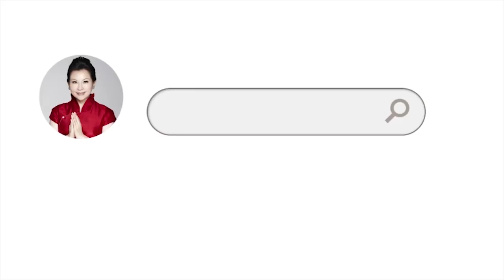【直播回顧】未來一個月！12生肖有哪些得天獨厚的好運降臨？｜雨揚老師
未來一個月，12生肖有哪些得天獨厚的好運降臨？也歡迎大家留下您的生肖與我們分享，
喜歡雨揚老師影片的各位朋友，記得要幫頻道按喜歡及訂閱喔～

★鼠：(貴人運旺)
★牛（創作才能大爆發）
★虎（成就別人可讓自己獲得更大成就）
★兔（行動力及細心度大躍進）
★龍（人緣超級旺）
★蛇（逢凶化吉能力一流）
★馬（升遷好運來敲門）
★羊（拓展財源最順遂）
★猴（心想事成，賺錢有一套）
★雞（三合好運）
★狗（桃花星加持）
★豬（主動出擊就能打開好運）

+ LINE 好友 官方帳號 ID] :@ yohofans